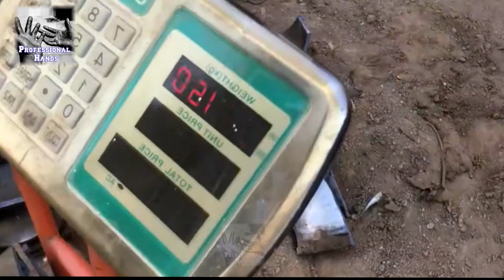Amazing work Metal Casting of truck brake drums from scrap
Manufacturing of a truck brake drums // How to Produce brake drum in local factory